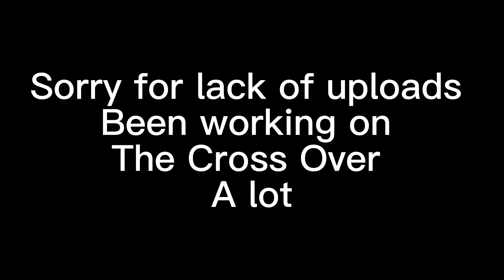Every Fire and Sun promotional image I can fit into a quick filler video because my channel is dead!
Sooo yeah im still alive but ive been very busy with school, work, and sports….Did I mention I have been working on the cross over whenever I get the chance? Well it seems as if this project might finally be done near mid 2023 but it could be sooner or later then that so dont get to hopeful too soon.

Fire and sun is coming AFTER the cross over is done.